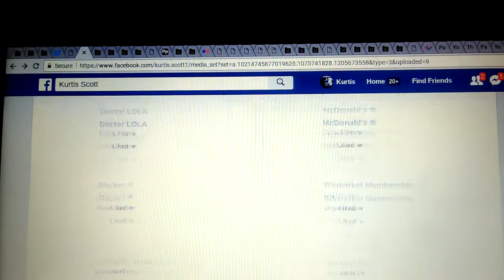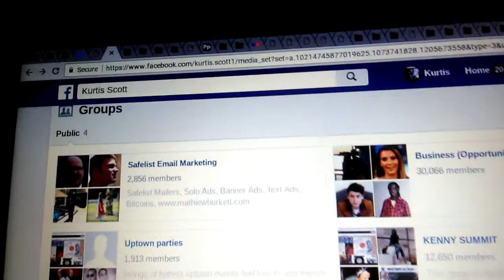Facebook/page of Kurtis Scott,/pictures.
Poet writer over30 years of show   business. Kurtmusicworldnow. Ent